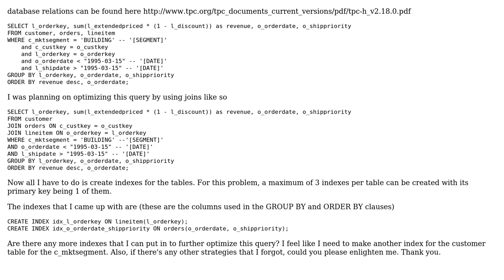Code Review: query optimization and indexing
With thanks & praise to God, and with thanks to the many people who have made this project possible! | Content (except music & images) licensed under CC BY-SA | Music | Images & others | With thanks to user Steven Choi user Albert and the Stack Exchange Network Trademarks are property of their respective owners. You are responsible for your own actions.